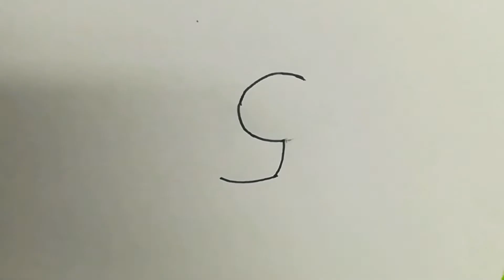用数字5画鹿 ～ Draw deer